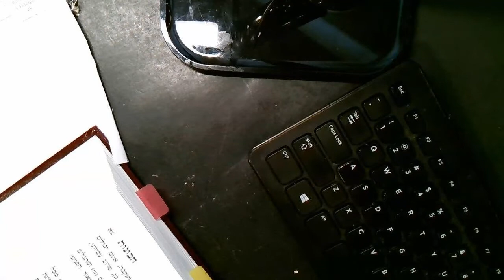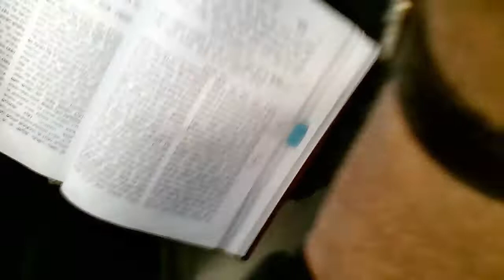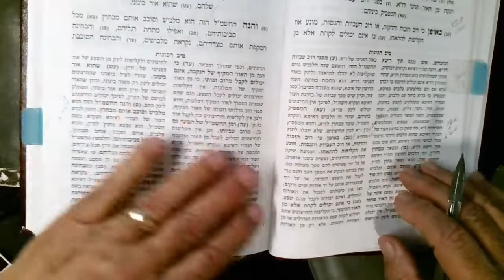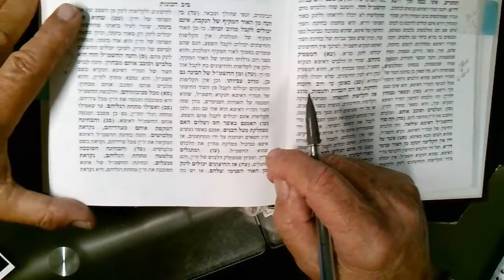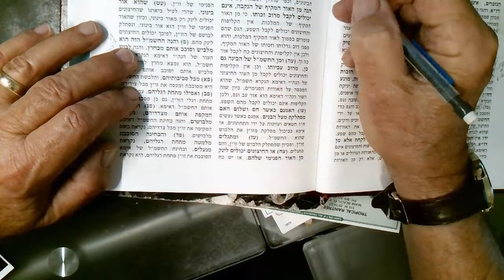Morning Drushot 1 Sivan 5782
Chashmal and Shoes.  What happens when the Chashmal leaves